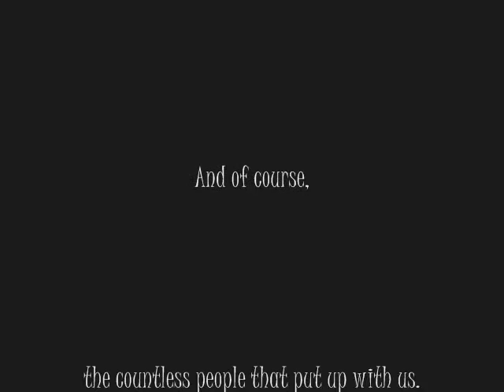Looking Back SCS Class 2008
Hey guys, sooooo sorry that it totally got messed up at graduation. Here it is anyways, so you can actually see/hear it :) if you want a copy, just ask me and i'll e-mail it to you!